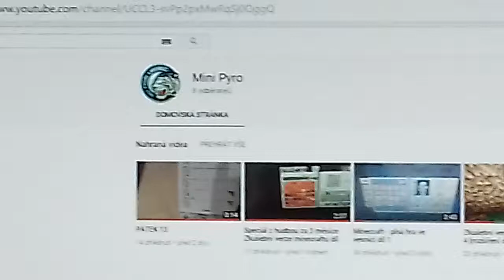NOVÉ LOGO KANÁLU! | Mini Pyro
Bílí Tygři  Liberec